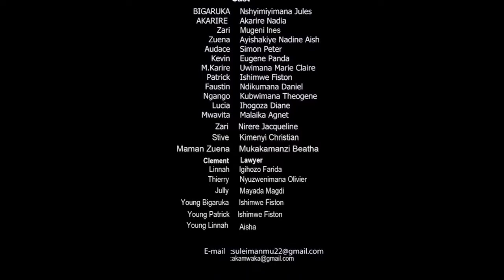BIGARUKA SERIES EP 32: MISSION YA KEVIN NA CHRISTELLE IGUYEMO INSHISHI ,BIGARUKA ARICA UMUNTU